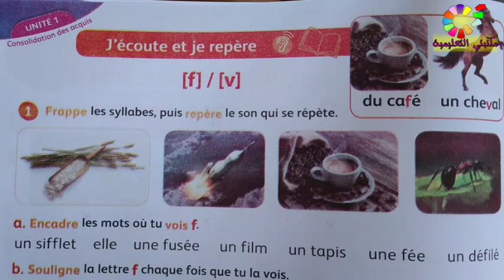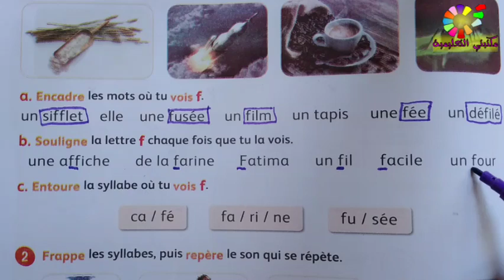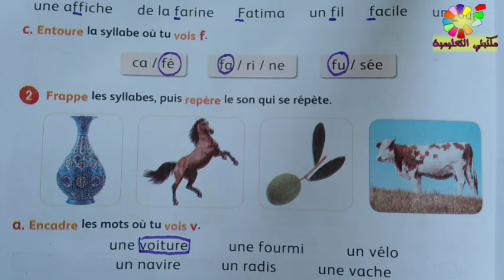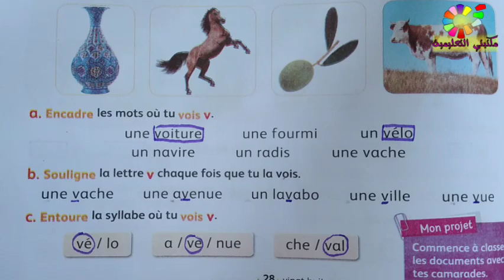f/v page 28 Mes apprentissages en français 3AEP